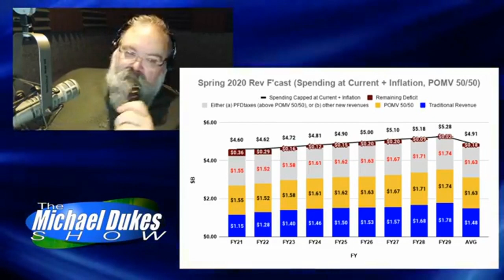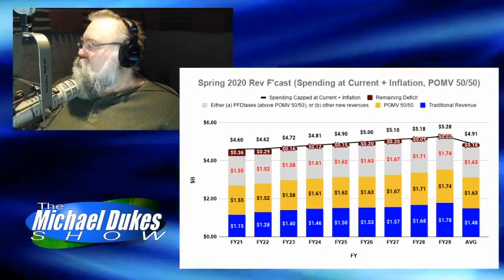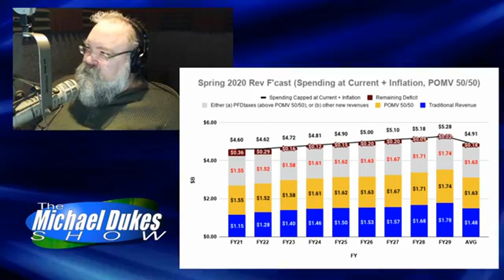The Weekly Top 3 (5.25.2020)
Welcome to The Weekly Top 3 - our look at the top 3 things on our mind this week - for the week of May 25, 2019.

This week our Top 3 are these: 1) What our focus will be with candidates as we head into the coming election season (1:45); 2) now that it has FERC approvals, where we think the AKLNG project is headed (18:01), and 3) why ending proration doesn't mean TAPS is back up and running at bigger volumes (30:09).